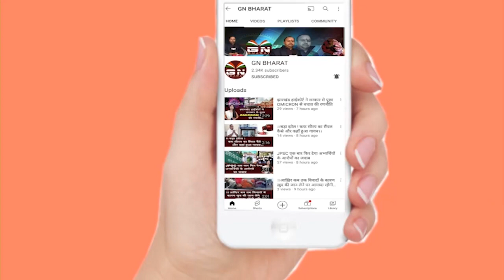हेमंत सोरेन खनन लीज केस की सुनवाई, कोर्ट ने पूछा- पंकज मिश्रा व पिंटू कौन